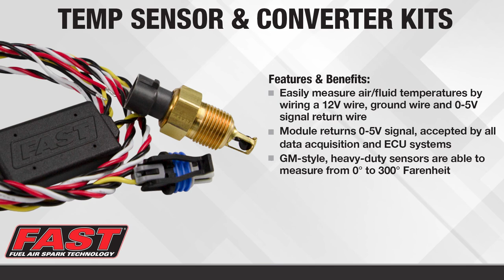New Products Video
A tech demo video for new products released by COMP Cams.

Product Photography, Editing, and Graphics animation done by me.

Used technical copy from our Engineering staff.